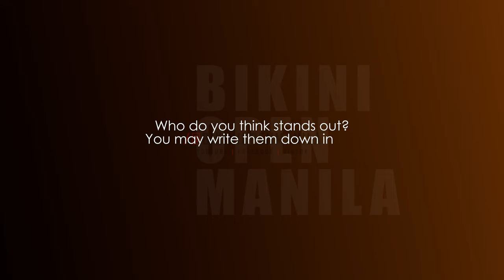Summer Bodies Quest 2024, Last Elimination - Formal Wear Segment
The hunks and babes in the 12th and last elimination of 'Summer Bodies Quest 2024' in their formal wear and evening gown.